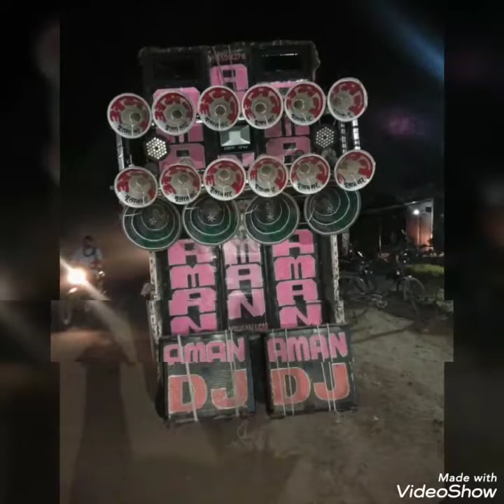Aman dj moosanagar no1 kanpur dehat malik Shahjad gulved.9519164430 laundiya london se layenge